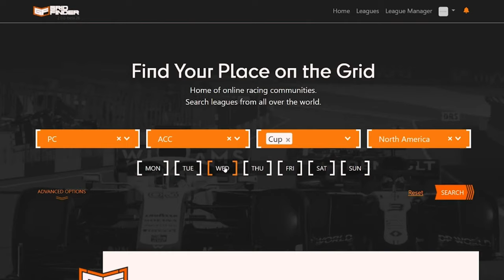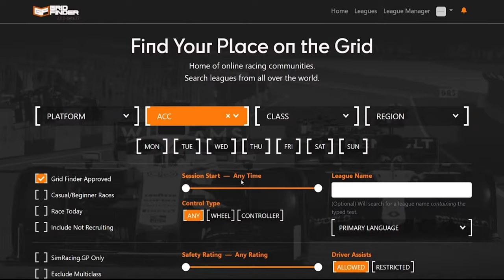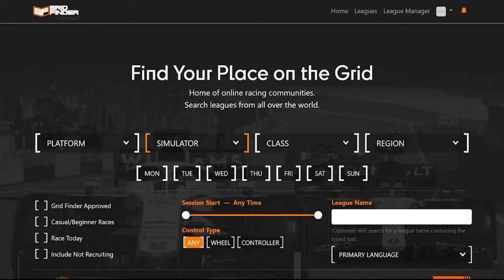Jardier | Sim Racing Streamer, Esports Pro, Aspiring Real World Driver and All-Round Lovely Guy!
@Jardier joins us for a great episode of the Sim Sundays podcast! We chat all about his racing, what he saw at expo and his plans for the real world of motorsport! We raced around Maggione in the beast abarth - road version!

Listen to our Sim Racing Podcast - Sim Sundays!

Big thanks to Trak Racer for gifting us a TR160 rig for us to record the podcast in, that beast is sturdy as a rock!
Fancy joining us in our Grid Rival F1 fantasy league? to get involved!
Search over 1000 sim racing communities and join your next sim racing league
Join in with the community!